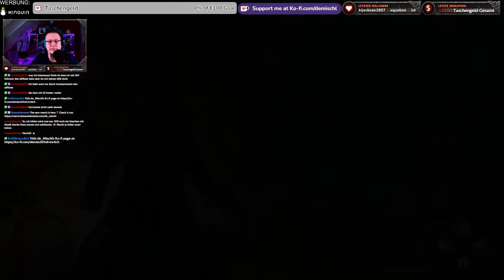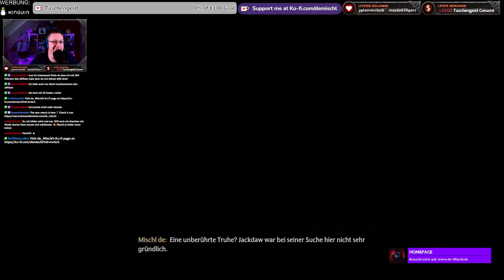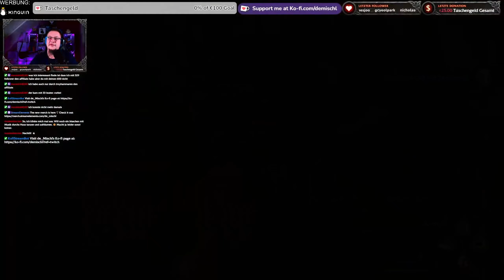Hogwarts Legacy - Die 13,5. Stunde